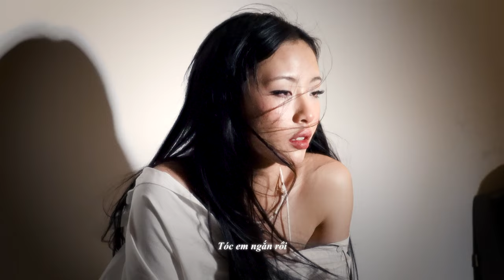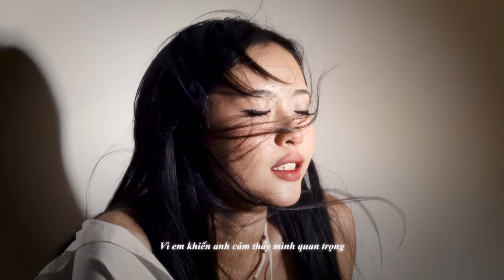Vũ Thanh Vân - Tóc Ngắn (Official Lyric Video) | EP GIÁ MÀ ANH HIỂU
Stream "Giá Mà Anh Hiểu" EP: VuThanhVan.bfan.link/gia-ma-anh-hieu

Vũ Thanh Vân là một cô ca sĩ kiêm nhạc sĩ đến từ Hà Nội, Việt Nam.
Vũ Thanh Vân is a singer-songwriter born and raised in Hanoi, Vietnam.

Credits:
Written by Vũ Thanh Vân
Produced, Mixed & Mastered by Michael Choi
All Instruments: Michael Choi except
Acoustic Guitar: SOI
Electric Guitar: Richard Watson

Studios: InQ Studios, VN & RAK Studios, UK
Label: InQ International
Executive Producers: Michael Choi & Vu Thanh Van
Marketing & PR: Dang Ngoc Chau Anh & Nguyen Xuan Tung
Admin: Nhi Nguyen

Video by Joe